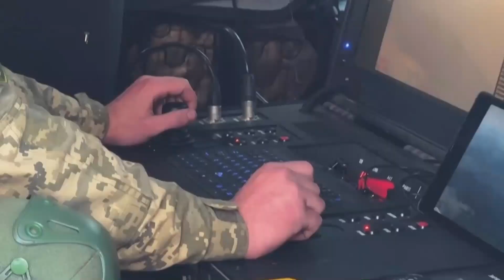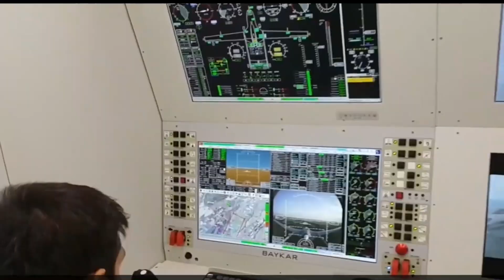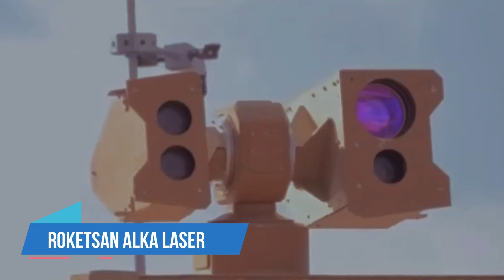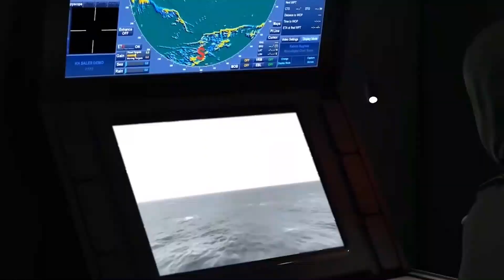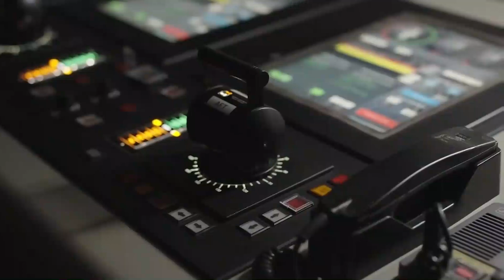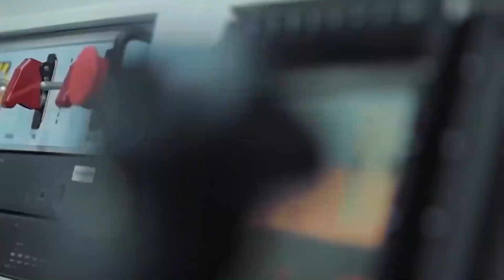World's Largest Army of Armed Drones Built by Turkey!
Turkey, armed with a budget just over $0.03 billion annually, has astoundingly reshaped the realm of defense. From quelling a Kurdish insurgency to pivotal roles in regional standoffs and conflicts, Turkey now unveils its latest triumph: the world's largest army of armed drones. Join us in an exploration of modern warfare's dynamic landscape, where unmanned aerial technologies reign supreme.
 Delve into Turkey's groundbreaking achievements, showcasing its prowess in drone production and operational deployment. With over 700 ongoing defense projects, Turkey is spearheading the future of warfare, spanning hardware, software, defensive, and offensive capabilities. Notable developments include the autonomous CaRu drones and the globally exported BAYRAKTAR TB2, enhancing Turkey's strategic position and combat effectiveness.
Beyond drones, Turkey's military advancements extend to armed unmanned surface vehicles and amphibious assault ships, further solidifying its dominance in both land and sea operations. As the global landscape shifts towards unmanned systems, Turkey's success serves as a testament to the evolving nature of conflicts worldwide.

⏰CHAPTERS⏰
0:00 ARMED WITH A BUDGET OF JUST OVER $20 BILLION ANNUALLY.
1:53 WHAT HAS TURKEY BEEN DEVELOPING?
4:27 WHAT ELSE IS TURKEY INVESTED IN?
7:25 ARE THERE ANY OTHER COUNTRIES INVESTING IN PRODUCING WAR DRONES?